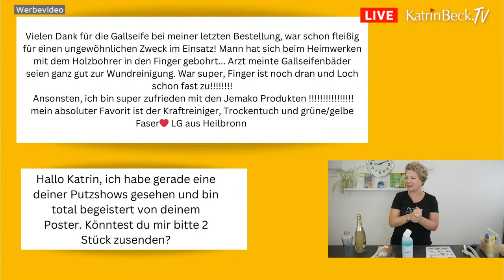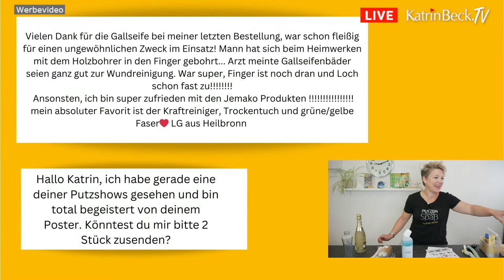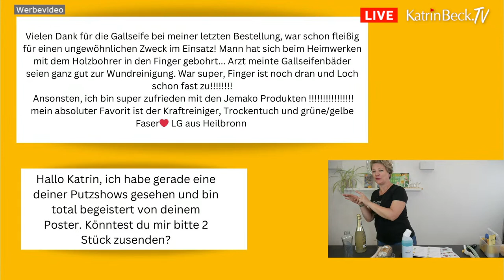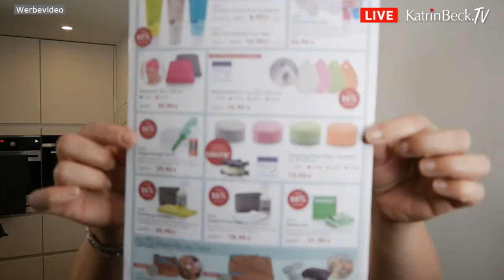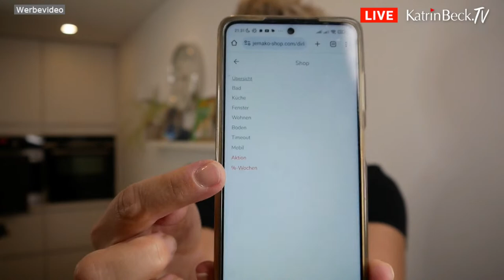Sooo viele Angebote - Die.Putz.Show mit Katrin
Da biste nur eben mal zwei Wochen im Urlaub, kommste wieder, wirst du von Angeboten nur so überrannt. OK. Ehrlich: das wusste ich schon vorher, aber dass selbst ich ein wenig die Übersicht verlieren kann, das ist komisch. Da müssen wir drüber sprechen: die neue Aktion ist gestartet. Mit Produkten, die so bisher nicht zu kaufen waren und Sets, die es so noch nicht gab. Außerdem gibt es eine riesige Geschenkewelt. Weihnachten steht vor der Tür. Ich gebe dir in dieser Putz.Show eine Übersicht der Angebote und grooven uns langsam wieder in den Putz-Alltag mit JEMAKO ein. Das fällt mir gar nicht so schwer, denn auch im Urlaub ist JEMAKO immer präsent.